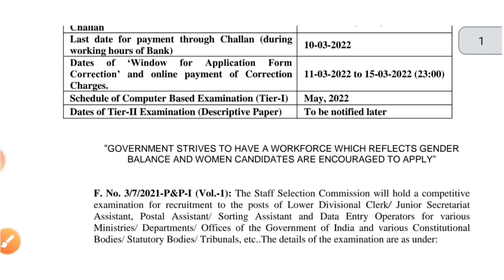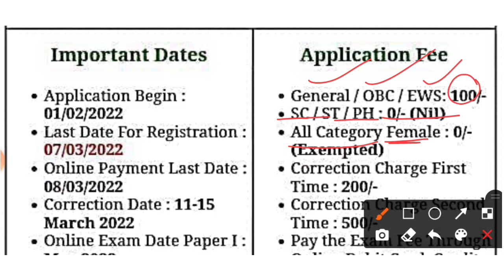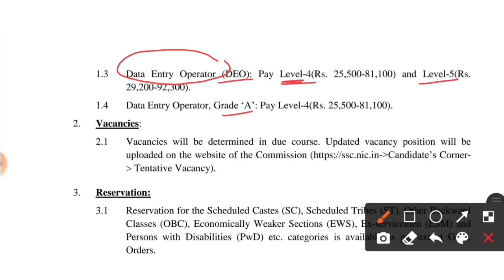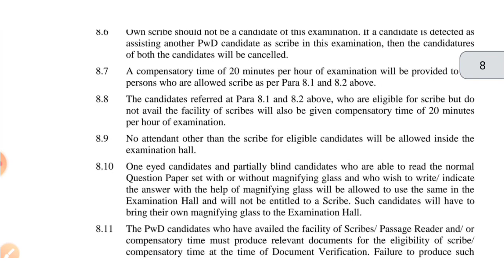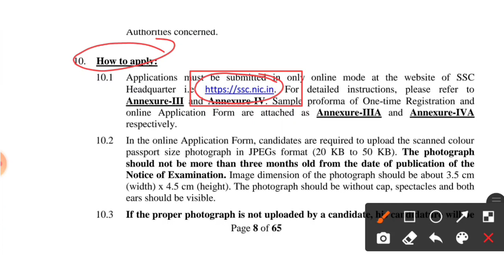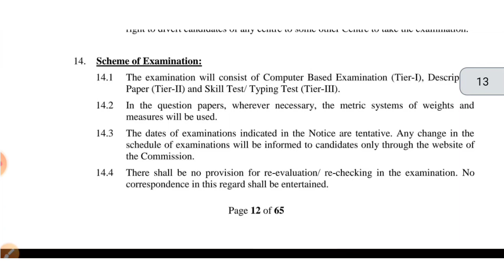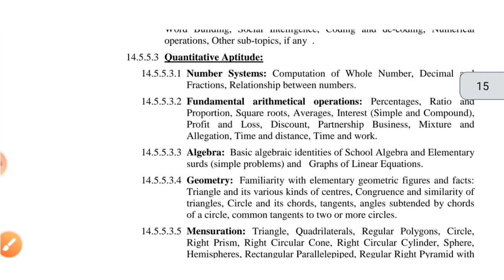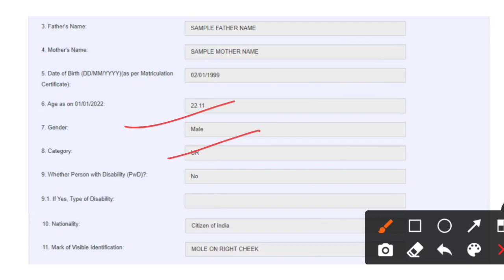SSC 10+2 बड़ी भर्ती | SSC CHSL Vacancy 2022 | SSC CHSL new vacancy 2022 | SSC CHSL form fill up 2022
SSC CHSL
Rojgar Tv